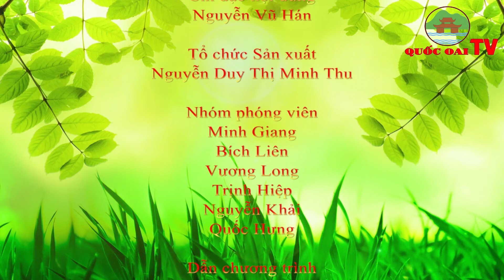Huyện Quốc Oai: BẢN TIN TỐI CỦA TRUNG TÂM VHTT&TT HUYỆN QUỐC OAI NGÀY 22/11/2022